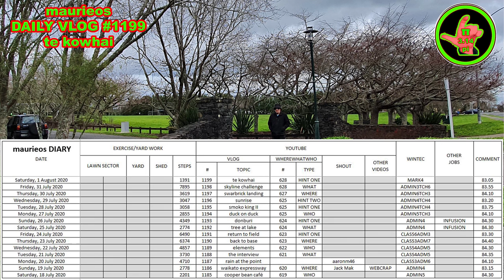maurieos DAILY VLOG #1199 te kowhai